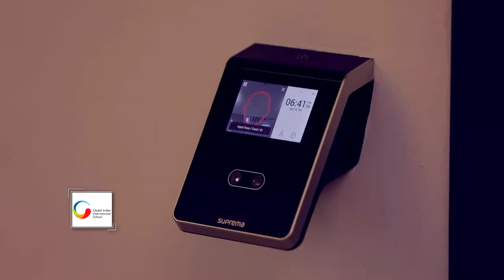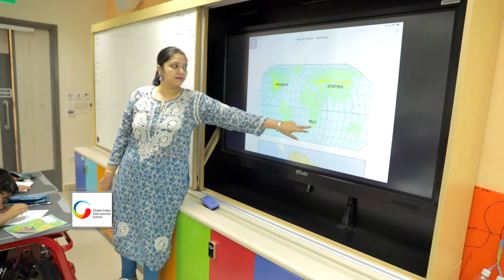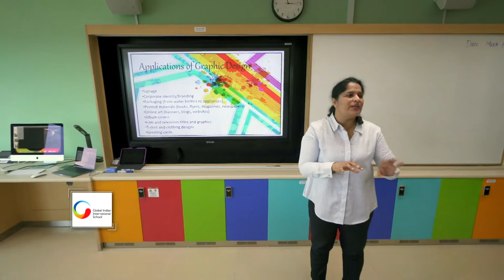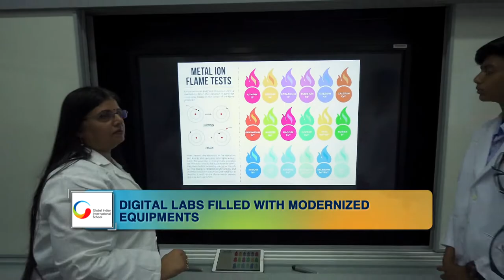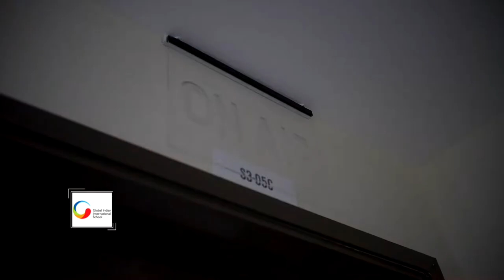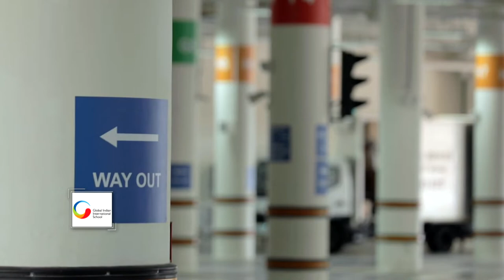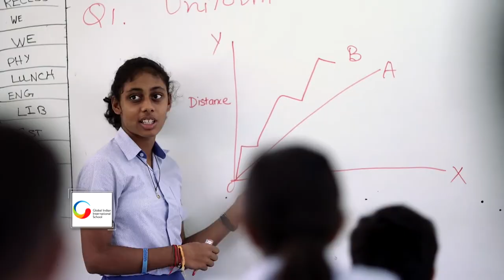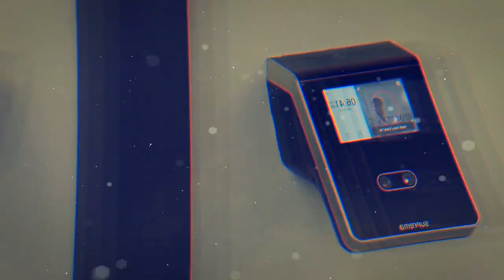GIIS SMART Campus on Republic TV (Full Episode)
NextGen learning facilities of the GIIS SMART Campus have been featured on Republic TV.